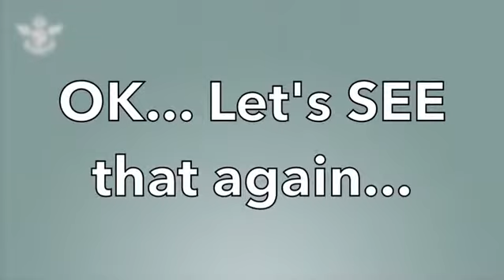All the Little Things -FOCUS- Believe, Action, Motivation w- Pete Asmus- WEDNESDAY- 2014-04-23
Todays video Pete Asmus and his Girls talk about all the little things that are required to become successful. It may be the last shot of the game that creates your legacy, but if you didn't take all the small shots EVERY day the opportunity to take the last shot wouldn't have been there! Plan to succeed or plan to fail! Its up to you at the end of the day! It's time to show the world how amazing you are! Today is YOUR DAY to catapult yourself into The NEXT level of YOU! Today is your day to step up and take action... Join Pete ASMUS's 21 Day CHALLENGE and kick start your life today!! A few of you have also asked and we will allow a couple MOR people in The Thinking 2 Succeed PROJECT™ if you are interested go and sign up now... "When you want the RESULT more than the Excuses you make to prevent them... That's when Your Dreams will be within Reach!" -Pete ASMUS

How Alopecia Changed our Direction And WHY we do this...

This is what you do to "Go Make SOMETHING Happen", it takes- The Focus to Belief in yourself, ability to take Action by staying in a state of constant Motivation. Take you life to the next level every day with Pete Asmus and his girls Hailey Asmus and Madisen Asmus. When Hailey started to show signs of Alopecia Universalis (Total Hair Loss) Here is a link to explain it better... ONLY 2 min..Link works now) Pete realized that this would impact and Change Hailey's life. "We Also realized we had the ability to change what it meant and how it impacted and effected her life... We choose to create an environment that embraced her difference and empowered her to help others," Pete said. Se we started doing videos that put her in the front of the camera not behind the crowd... Teach her not to be afraid or run away from it, but to embrace it and show everyone how amazing she is... So Please don't feel sorry for her as she doesn't. Our Family is committed to helping you reach your next level, by bringing you videos each and every day to refocus you! Have a Fantastic Day and gomakeSOMETHINGhappen!

Goals

Community

1 - Help 100,000 people reach their goals in 2014

2 - gomakeSOMETHINGhappen reaches 10,000 wristbands out in the world inspiring everyone around us to gomakeSOMETHINGhappen

3 - EVERYONE associated to Coast 2 Coast REIA™, The Thinking 2 Succeed PROJECT™, Action in Atlanta and our families donates one day a MONTH to Charity

4 - The F3PROJECT project has already given away the proceeds from 5 flips.

5 - My girls have started their own charity and are helping other children do the same thing.. "Size doesn't matter" is about Children helping children with alopecia or cancer.

Business

1 - I Have created a successful TV Show that focuses on Inspertainment which means to INSPIRE, EDUCATE and ENTERTAIN.

2 - We have given away the profits from 4 Houses to the winners of the HomeVesting Tournaments.  HomeVesting Jr has been created and already has 10,000 daily users!

3 -  Coast 2 Coast REIA™ has created over $280,000 in monthly passive CashFLOW from commercial projects to ALF franchises...

4 - Coast 2 Coast REIA™ is the NUMBER 1 rated and attended REIA and EXPO company in the world, because of our PASSION for helping others, others are now helping us.

5 - Coast 2 Coast REIA™ owners an office building in Malibu and our office has huge bay windows, floor to ceiling, that slide open..

Personal

1 - I have over 1,000,000 LinkedIN, twitter, and Facebook connections

2 - I have written and published 8 books all have become best sellers

3 - I helped created over 10,000 millionaires from theTHINKING2SUCCEEDproject

4 -  I have an amazing family that travels all around the world together inspiring the world we come in contact with.

5 -  I have helped develop entire communities around the world!

If you are interested in our APRIL in ATLANTA event just go

About Pete Asmus

Pete also just finished his book, Force Your Dreams into Reality© on that subject And is currently working on his second Book, Questions are the Key to Unlocking Your Reality (And Focus through the FEAR)©

Coast 2 Coast REIA™ -Providing REAL Strategies and Solutions to Change your Life, while providing the Resources and Support to go make SOMETHING happen ... This is Our Journey 2 Success™" ~ Pete ASMUS

With out U there is no US... Because You put the Y in OUR Success